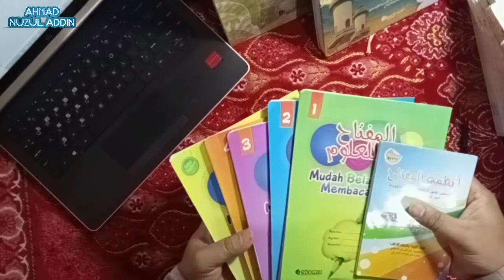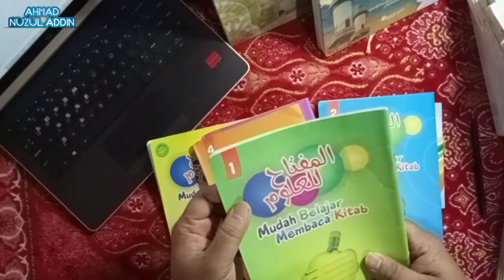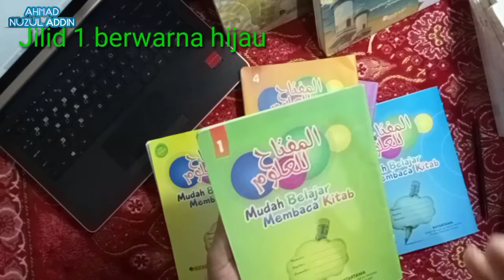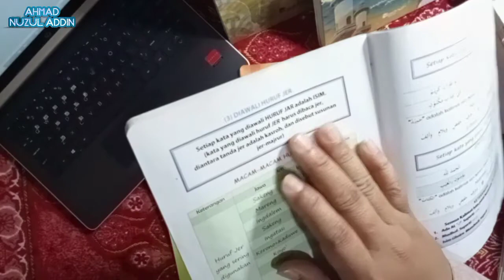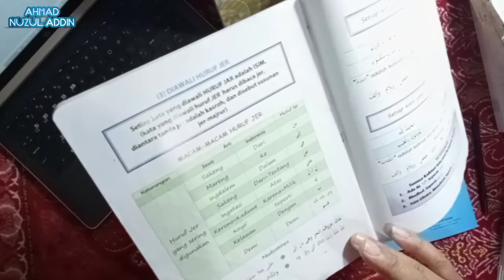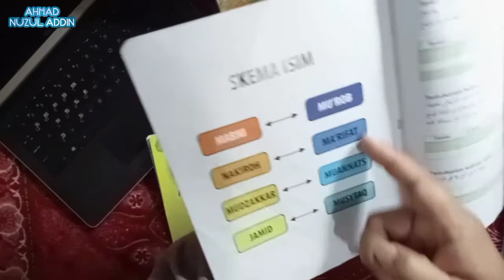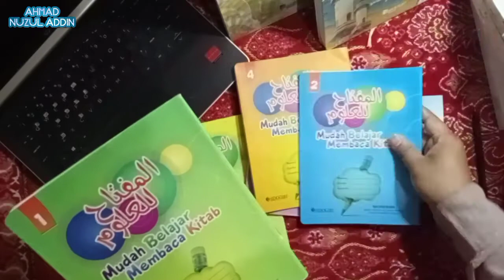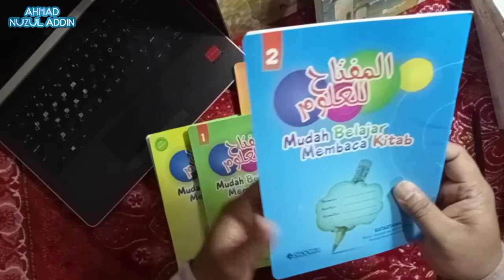Bedah Kitab al-Miftah Sidogiri Jilid 1 | al-Miftah Lil Ulum Sidogiri | Apa itu Mu'rob dan Mabni?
Almiftah jilid 1 merupakan pintu pertama yang harus dipelajari dalam belajar membaca kitab kuning.
Dalam video ini, dijelaskan isi dari kitab almiftahlilulumsidogiri jilid 1.
Ini merupakan awal dari prosesi wisuda almiftah melalui tahap pertama, yakni mempelajari rukunnya kalam, pembagian kalimat, mengetahui tanda-tanda setiap kalimat itu sendiri. Dan, tentunya bisa membedakan antara isim yang mu'rob dan mabni.
Jadi, bagi pra murid yang hendak mempelajari kitab almiftahlilulumsidogiri jilid 1, alangkah baiknya untuk menonton video ini.